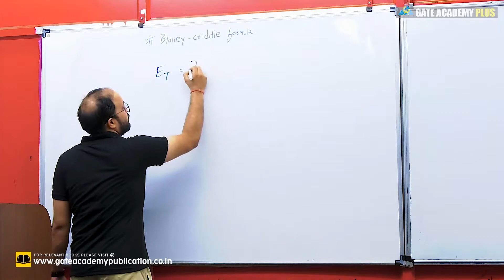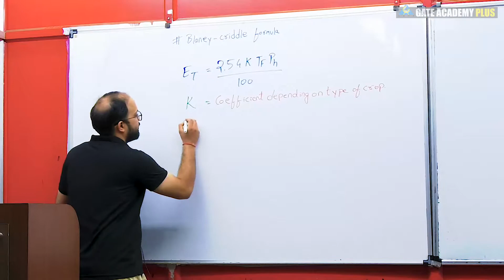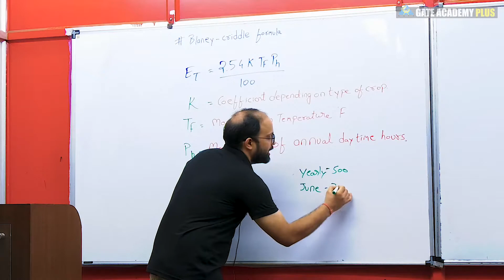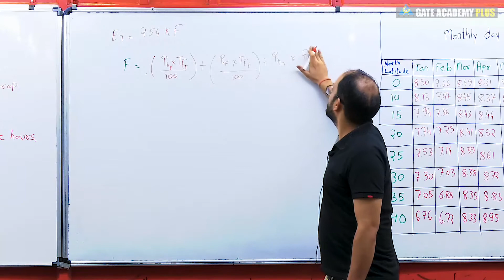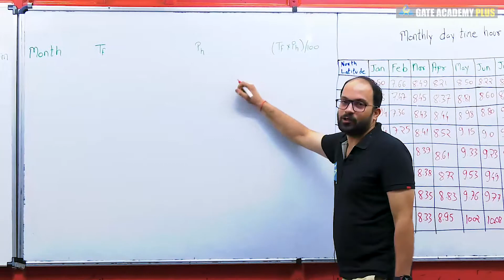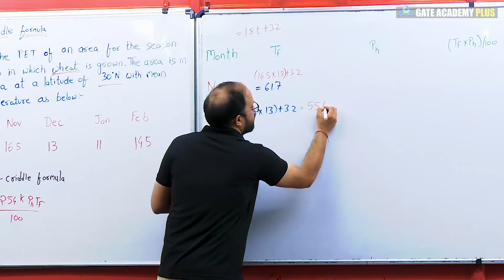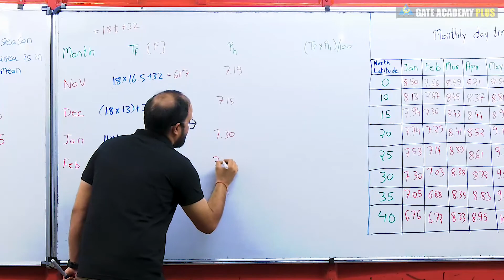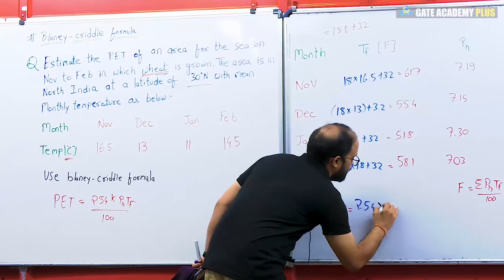Lecture 18 | Chapter 02 | Measurement by Blaney Criddle method | Engineering Hydrology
GATE Academy Plus is an effort to initiate free online digital resources for the first time in India and particularly Mr. Umesh Dhande, Founder and Director of GATE ACADEMY creative in order to shape the best career of Engineering student approaching to B.Tech/B.E. courses.

Watch out the below mentioned playlists for other videos on these subjects :

3. Instagram  :     gate_academybhilai
4. Twitter        :     gate_academy